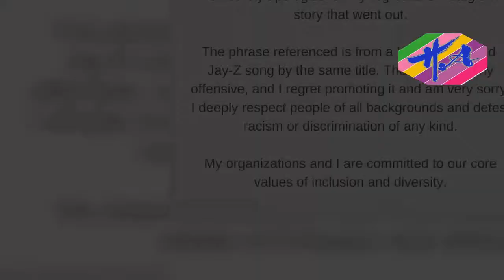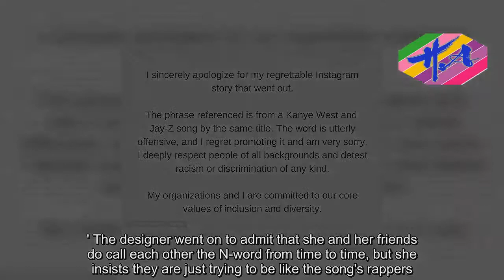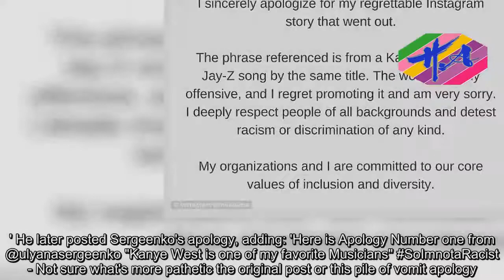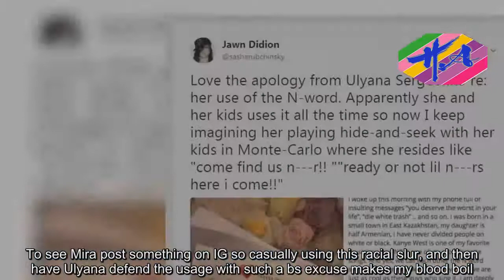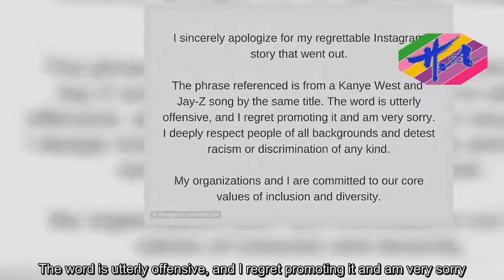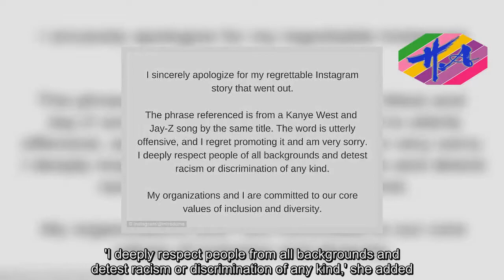Naomi Campbell slams designer over 'n****s in Paris' note - Hot Girl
Supermodel Naomi Campbell has called out a Russian designer who used a racial slur in a note to a fellow fashion insider.Ulyana Sergeenko, 36, came under fire over the card to Russian fashion entrepreneur Miroslava Duma which was addressed: 'To my n s in Paris'.Duma, 32, later shared a picture of the card on Instagram, prompting a widespread public backlash and forcing both women to issue a public apology.Naomi Campbell, 47, is among those who have slammed Sergeenko over the racist post, while Duma has been removed from the board of Dallas-based parenting brand The Tot, which she co-founded.An Instagram post published by The Tot read: 'We at The Tot are deeply shocked by the offensive and racist post shared last night by Miroslava Duma during Paris Fashion Week.In no way do those actions or statements reflect the values of The Tot.'Cultural reference or not, racism in any form is unacceptable, regardless of whether it’s accidental or unintentional.Words are powerful and we know those words hurt.Effective immediately, we have removed Miroslava Duma from the board of our company.' Meanwhile Naomi Campbell shared an image of the offensive note on Instagram along with the warning: 'This better not be real'.Sergeenko, who showed her couture collection in Paris on Tuesday, sent the note to her friend along with a bouquet of flowers.She explained it was a reference to a song by Kanye West and Jay-Z of the same name, which she claimed was one of her 'favourites'.Shortly after the offensive post started to make headlines, the designer wrote a lengthy apology on Instagram: 'I was born in a small town in East Kazakhstan, my daughter is half Armenian, I have never divided people on white or black,' she wrote.'Kanye West is one of my favorite musicians, and NP is one of my most favorite songs.' The designer went on to admit that she and her friends do call each other the N-word from time to time, but she insists they are just trying to be like the song's rappers.'And yes, we call each other the N word sometimes when we want to believe that we are just as cool as these guys who sing it,' she continued.'I am deeply sorry to everyone whom I might have offended.'Mira is a dear friend and even the fact that she so naively posted my private card to her on her social means that we meant nothing wrong and didn't realize the consequences.'I have certainly learned my lesson and I am grateful for it.There is enough anger in the world out there, please, can we stop it here?' she ended the apology.The response prompted further outrage from fashion industry players.Fashion photographer Ed Kavishe shared a screenshot of Sergeenko's note to Duma on Instagram, writing: 'What planet would you think this was acceptable language and behavior? You don't get to use these words ever.' He later posted Sergeenko's apology, adding: 'Here is Apology Number one from @ulyanasergeenko "Kanye West is one of my favorite Musicians" SoImnotaRacist - Not sure what's more pathetic the origi